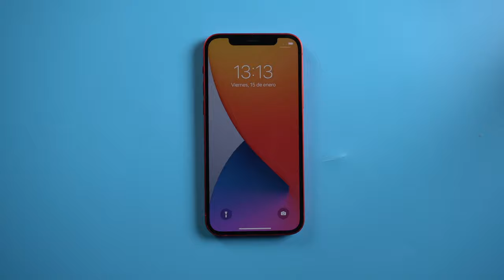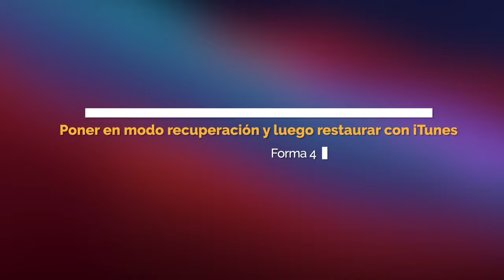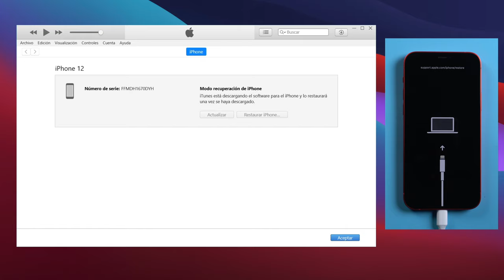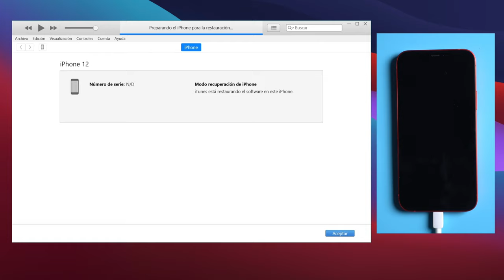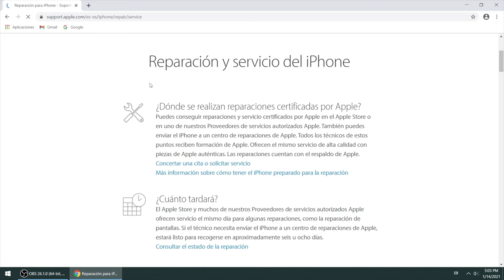[6 formas] Mi iPhone se queda en la manzana 2024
👉🏼 ¿Qué hacer si mi iPhone se queda en la manzana? Si esto te está pasando, este post te las enseñará todas las formas posibles de solucionarlo. Leer más

ReiBoot que puede 1-clic poner/salir modo recuperación gratuitamente, reparar 150+ problemas de iOS: logo manzana, pantalla no enciende, reinicios continuos, establecer iPhone/iPad/iPod touch sin iTunes/Finder, totalmente compatible con el iPhone 12/12 Pro y iOS 14.

0:00 Introducción
0:25 Forma 1: Forzar reinicio iPhone
0:54 Forma 2: Entrar y salir de modo recuperación
1:44 Forma 3: Reparar sistema iOS sin perder datos
2:52 Forma 4: Poner en modo recuperación y luego restaurar con iTunes
3:54 Forma 5: Poner en modo DFU y luego restaurara con iTunes
5:41 Forma 6: Pedir ayuda al soporte técnico de Apple o ir a Apple store local

💡 *Guía de texto de cómo solucionar Mi iPhone se queda en la manzana*
**Método 1: Forzar Reinicio**
1. **Mantener presionado** el botón de encendido y apagado. 🔲
2. **Presionar** el botón de volumen arriba y luego el botón de volumen abajo. 🔄
3. **Seguir manteniendo** el botón de encendido hasta que el dispositivo se reinicie. ✅
**Método 2: Entrar y Salir del Modo Recuperación Manualmente**
1. **Conectar** el iPhone a la computadora. 💻
2. **Mantener presionado** el botón de encendido y apagado. 🔄
3. **Presionar** el botón de volumen arriba y luego el botón de volumen abajo.
4. **Seguir manteniendo** el botón de encendido hasta que el dispositivo entre en el modo recuperación. 🛠️
5. **Para salir**, presionar el botón de volumen abajo y el botón de encendido hasta que se reinicie.
**Método 3: Reparar el Sistema Operativo con Tenorshare ReiBoot**
1. **Conectar** el iPhone a la computadora. 💻
2. **Abrir** Tenorshare ReiBoot y seleccionar **"Reparar el sistema operativo"**. 🔧
3. **Descargar** la versión más reciente del sistema operativo. 📥
4. **Hacer clic en** "Reparar" y esperar a que el proceso termine. 🕒
**Método 4: Reparar con iTunes**
1. **Mantener presionado** el botón de encendido y apagado, volumen arriba y volumen abajo. 🔲🔄
2. **Conectar** el iPhone a iTunes y ponerlo en modo recuperación. 📲
3. **Seleccionar** "Actualizar" para mantener la información, o "Restaurar" para reinstalar el sistema operativo. 🔄
**Método 5: Modo DFU (Device Firmware Upgrade)**
1. **Mantener presionado** el botón de encendido y volumen arriba hasta que la pantalla se apague. 🔄
2. **Presionar** el botón de volumen abajo junto con el de encendido hasta que iTunes lo detecte en modo DFU. 🔧
3. **Restaurar** el iPhone desde iTunes, pero **advertencia**: perderás toda la información. ⚠️
**Método 6: Soporte Técnico de Apple**
1. **Visitar** la página de soporte técnico de Apple. 🌐
2. **Solicitar** una cita para obtener ayuda si el dispositivo está en garantía. 🛠️

📃 *Artículo relacionado*
iPhone pantalla negra solución al 100%

Mi iPhone no prende se queda en la manzana solución